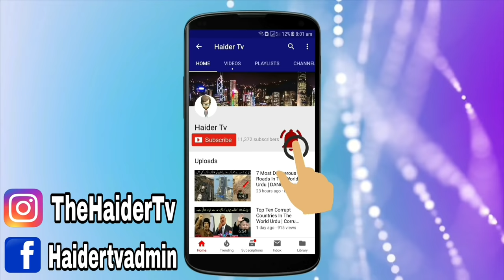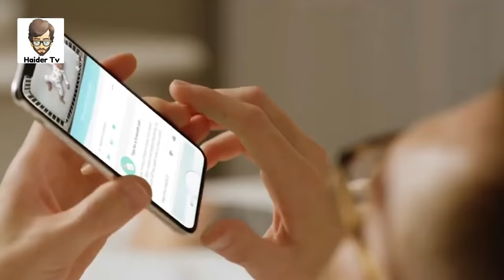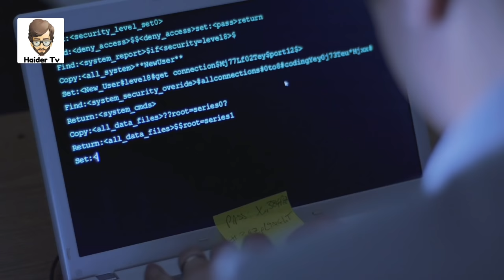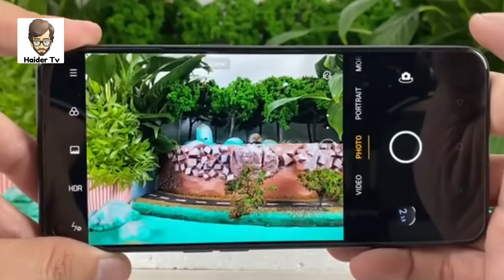7 Most Mysterious Videos On Internet | انٹرنیٹ کی سب سے پراسرار ویڈیوز | Haider Tv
Asalm O Alikum haidertv Family. In This Video I Will Tell You About Most Mysterious Videos No One Can Explain Hope You Guys Enjoy The Video Give A Like If You Enjoy The Video And Also Subscribe To My Channel To Get More Informative Videos Like This. Take Care Allah Hafiz